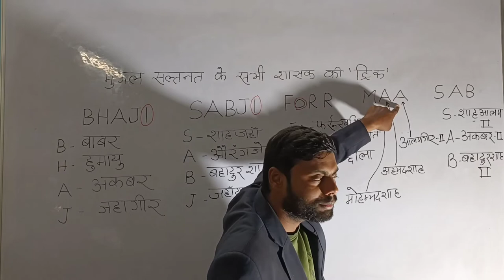मुगल शासको को याद करने का ट्रिक🔥| Mughal Emperor | Remembering Trick | history by J Singh Sir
रोग और उनके रोग कारक Diseases and their disease factors को याद  करने की आसान ट्रिक्स
मानव रोग और उनके कारण Human diseases and their causes Gk trick in Hindi. सभी प्रतियोगी परीक्षाओ हेतु
सूक्ष्म जीवों से होने वाले मानव रोग  Human diseases caused by various micro-organisms

here you will find General knowledge, General Studies, Current affairs, Geography, History, Economics, Political Science, Physics,Chemistry, Defence, Science and Technology, Agriculture Map analysis, Globe 🌍 study, India map, World Map, Social education, Motivation